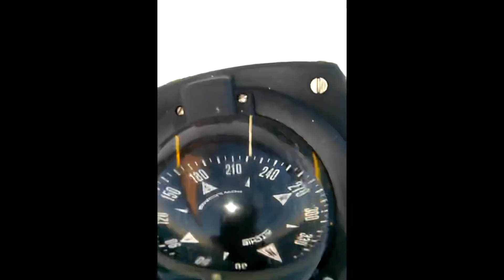All I Ever Wanted was to Sail Away. Original by Serge Gamache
I composed this song while on a sailing trip with Friends of The Coast of California.